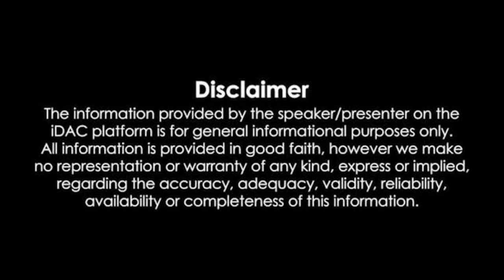Minister Nimmala Ramanaidu released water from Prakasam barrage to lower left and right canals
గత 5 ఏళ్ళ పాలనలో ఎప్పుడూ లేని విధంగా, జూలై నెలలోనే ప్రకాశం బ్యారేజీ నుంచి దిగువ ఎడమ, కుడి కాలువలకు నీటిని విడుదల. పట్టిసీమ నుంచి నీరు ముందే రావటంతో, పూజలు జరిపి నీటిని విడుదల చేసిన రాష్ట్ర జల వనరుల శాఖ మంత్రి  నిమ్మల రామానాయుడు.
ప్రకాశం బ్యారేజీ నుంచి నీటి విడుదల ద్వారా కృష్ణా తూర్పు డెల్టాలో 7.38 లక్షల ఎకరాలకు సాగునీరు, ఎన్టీఆర్, కృష్ణా, ఏలూరు జిల్లాల్లోని  11 నియోజకవర్గాల్లో 35 మండలాలకు తాగునీరు అందుతుంది. కృష్ణా పశ్చిమ డెల్టా కింద నీటి విడుదల ద్వారా  5.98 లక్షల ఎకరాలకు  సాగునీరు, కృష్ణా పశ్చిమ  కాలువ,గుంటూరు ఛానల్ ద్వారా  గుంటూరు, బాపట్ల, ప్రకాశం జిల్లాల్లోని  8  నియోజకవర్గాల్లో 21 మండలాలకు తాగునీరు అందుతుంది.